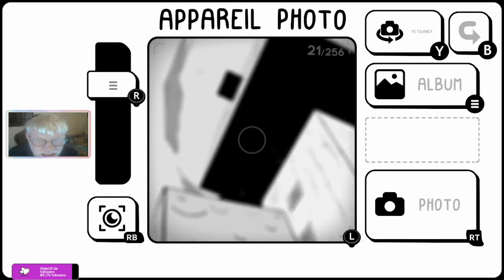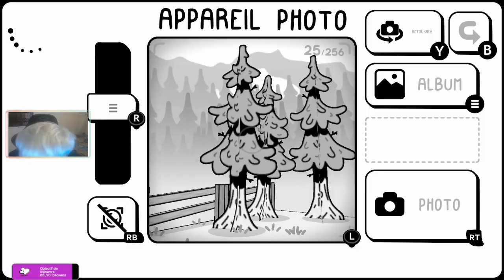Mercredi 4 octobre 2023 - petite session de Toem programme de juillet du game pass